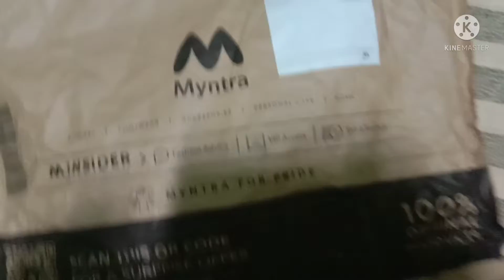Myntra sweatshirt here&now|| Unboxing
here and now brand available on myntra online shoping store.
best and cheap.
osm quality and colour are also available in perfect many colourfil and
 design.
here i am unboxing Here and Now sweatshirt for men in grey colour .
price only 549rs.